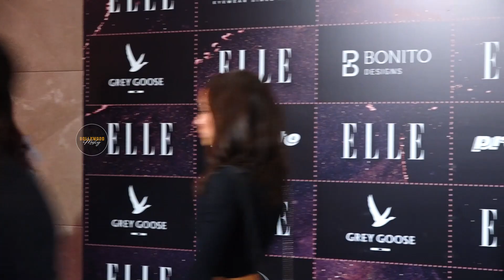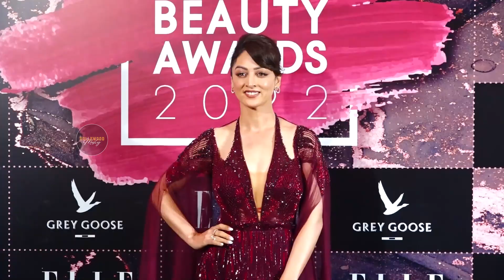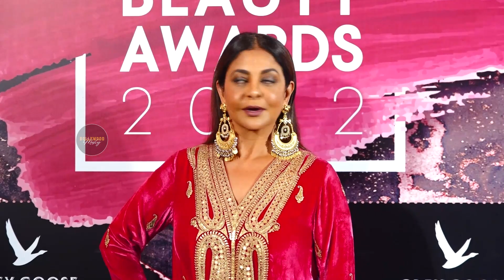Sai Tamhankar,Heena Khan,Sandeepa Dhar & Etc At The Red Carpet Of Elle Beauty Awards 2022 || BM